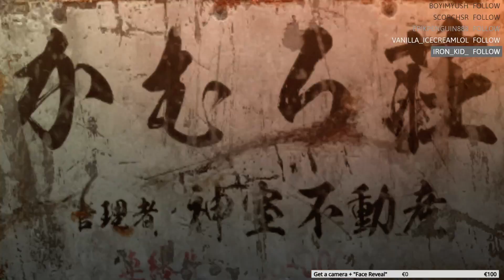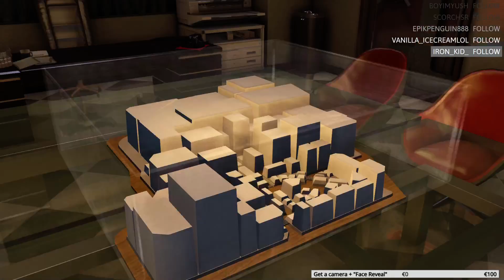Yakuza 0 - Blind Playthrough Part 5 - VOD